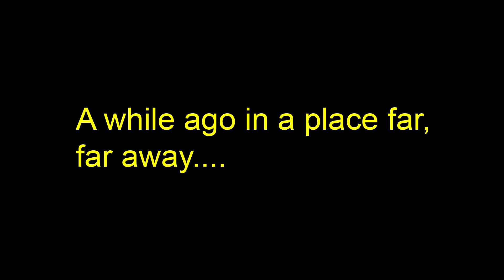Wages of Cine - May The 4th Be With You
In honor of "May the 4th be with You" we present to you this extended 30 second movie of a westernized scene from a film you all might be familiar with. Enjoy and May the 4th with be with you...always.

Starring :
Krys Bailey - John Loso
Duane Brown - Gringo
Eric Poe - Bartender
Dan Beck - Cantina Patron 1
Eric Miller - Cantina Patron 2
Will Adams - Cantina Patron 3
Stephen Gilliam - Cantina Patron 4
Lil Gill - Cantina Patron 5

Directed by: Wages of Cine
Produced by: Wages of Cine
Cinematography: Jeremy Garcia

Special Thanks to Christopher Forbes